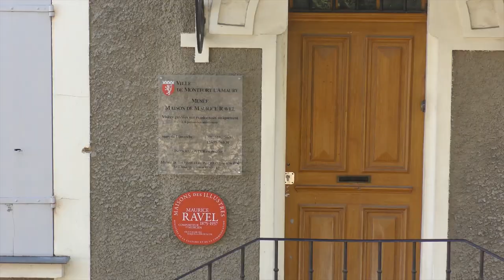MONTFORT L'AMAURY 20 octobre 2022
Visite de MONTFORT L'AMAURY avec Patrick ROTHERA de ATC.
Visite guidée de cette petite ville médiévale de l’ouest parisien.
Anne de Bretagne, Catherine de Médicis, Bertrand du Guesclin pour les personnages historiques ; Gustave Kahn, Jean Anouilh, Henri-Georges Clouzot, Gérard Lenormand, Charles Aznavour, Florent Pagny… et bien sûr, Maurice Ravel, pour les artistes, ont succombé au charme de Montfort l'Amaury, imprimant, chacun à leur façon, leurs marques dans ses rues pavées.
À la fois forte et délicate, ancrée dans la nature et sophistiquée, la cité offre ainsi à ses visiteurs plusieurs visages qui la rendent des plus fascinantes.